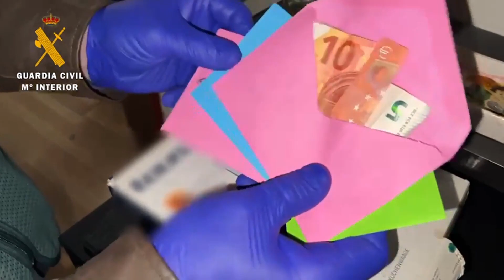La Guardia Civil libera a cinco mujeres víctimas de explotación sexual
Imágenes de la Guardia Civil que ha liberado en Madrid a cinco mujeres víctimas de explotación sexual, después de otra mujer lograra huir a la provincia de Cáceres